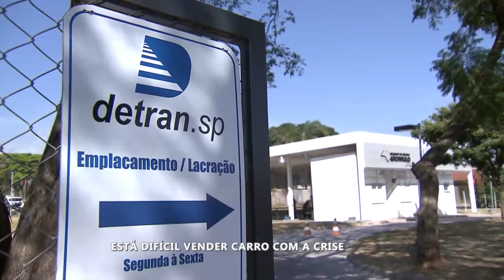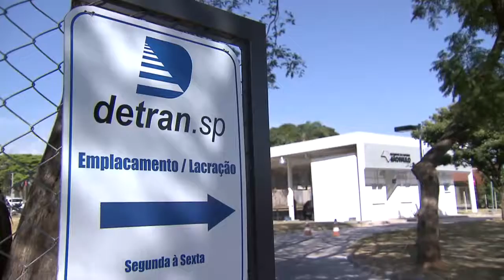Está difícil vender carro com a crise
Está difícil vender carro no Brasil. Uma pesquisa da Federação Nacional da Distribuição de Veículos Automotores, FENABRAVE, comprovou o que as concessionárias já tinham percebido faz tempo. E em Bauru não é diferente. Os vendedores se viram nos trinta para garantir as vendas, que não devem melhorar muito até o final do ano.